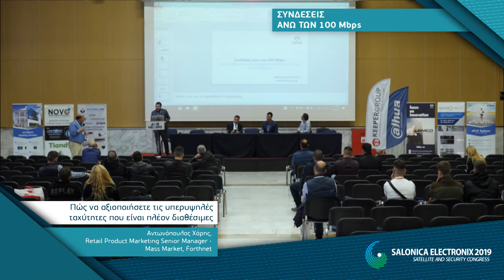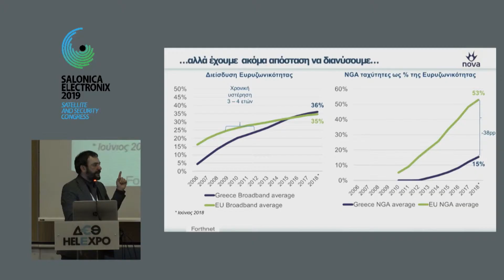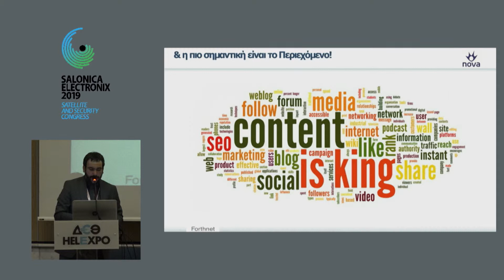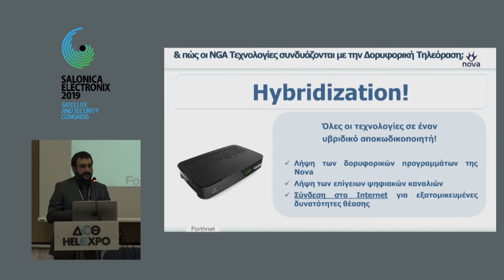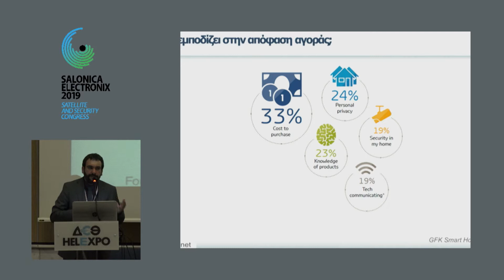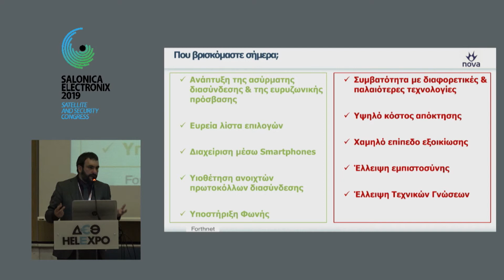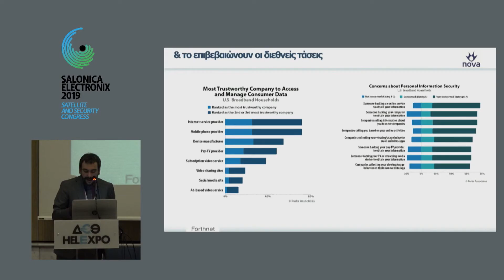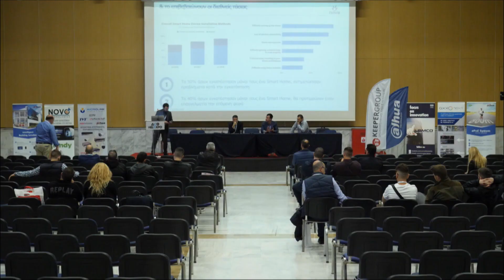SALONICA ELECTRONIX 2019 - FORTHNET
Συνδέσεις άνω των 100 Mbps: Πώς να αξιοποιήσετε τις υπερυψηλές ταχύτητες που είναι πλέον διαθέσιμες
Αντωνόπουλος Χάρης, Retail Product Marketing Senior Manager – Mass Market, Forthnet
Σάββατο 6 Απριλίου